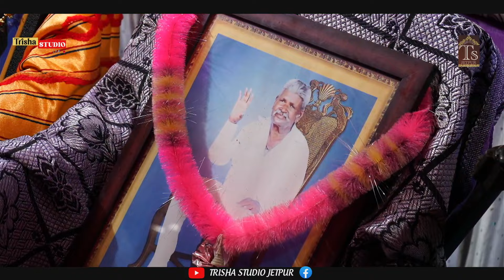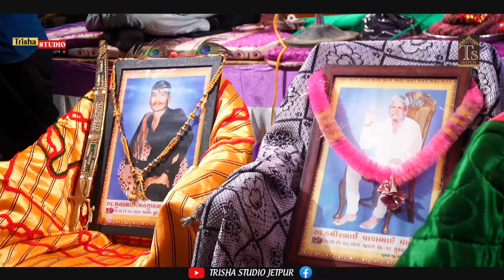01 Surapura No Mandvo | ગામ:- પિંડાખાઈ || Kalakar SanjayBhai Charoliya | Trisha Studio Jetpur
CONTECT : SAGAR RATHOD
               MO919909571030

(D O P=VIKRAM RATHOD)
(D O P=MUKESH RATHOD)
(D O P=DIVYESH ZALA)

(D O P=MILAN SOLANKI)

(EDITING=Mukesh Rathod)

(TRISHA=STUDIO=JETPUR)